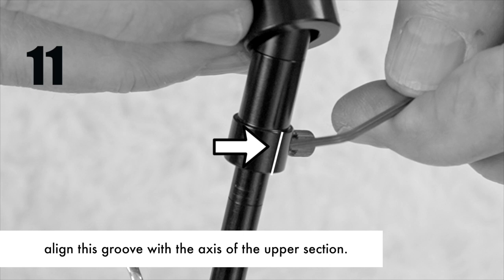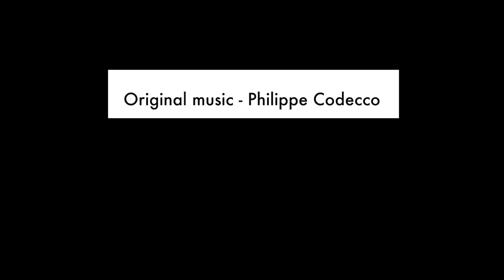ALLEGRO Stabilising Body Plate : Tutorial for mounting on a Buffet Crampon Low C - News-Music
After several years of research and development, the News-Music team is proud to present its Allegro Stabilising Body Plate for bass clarinet.